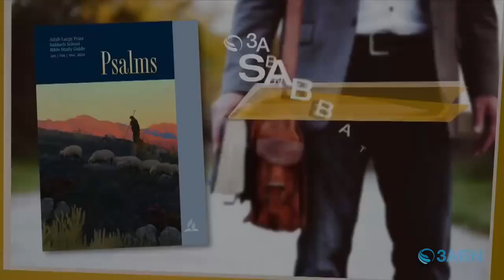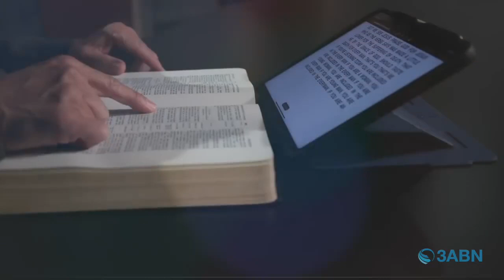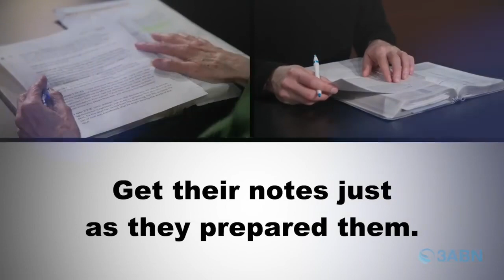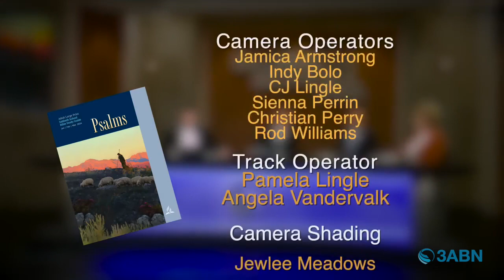January 15, 2024